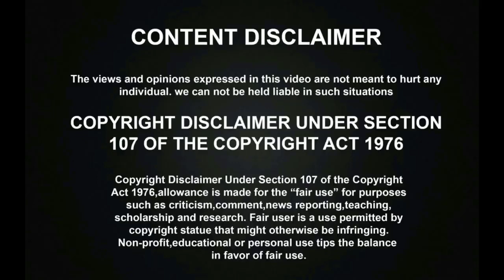BIGG BOSSல சேர்க்கை சரியில்ல! | உண்மையை போட்டு உடைத்த JITHAN RAMESH LIVE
BIGG BOSSல சேர்க்கை சரியில்ல! | உண்மையை போட்டு உடைத்த JITHAN RAMESH LIVE | BIGG BOSS 4 TAMIL